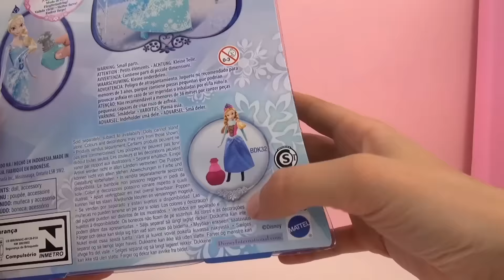Boneca Rainha Elsa com cores que mudam unboxing – Fozen Elsa Barbie da Mattel